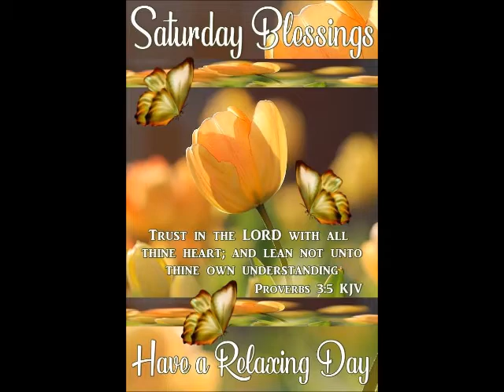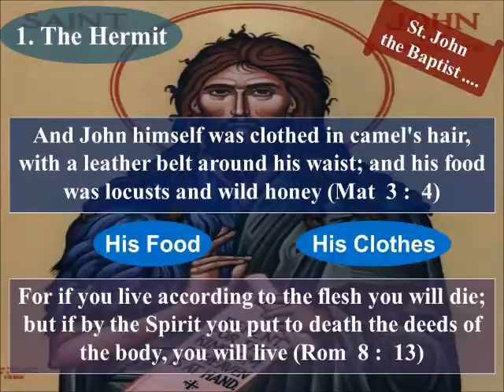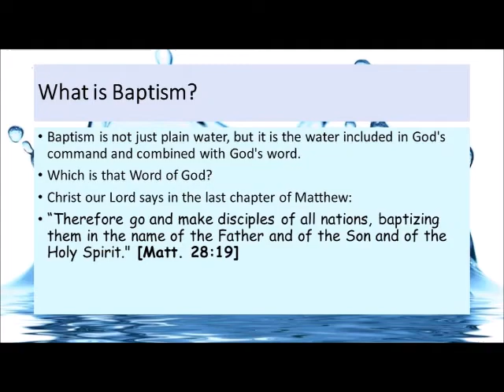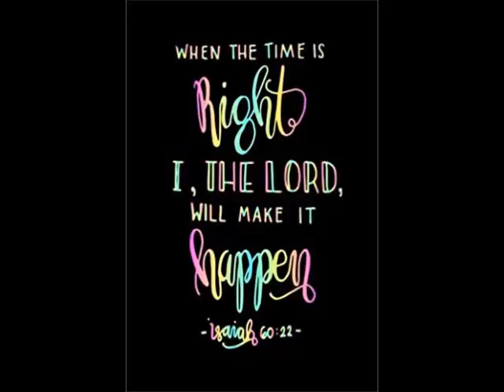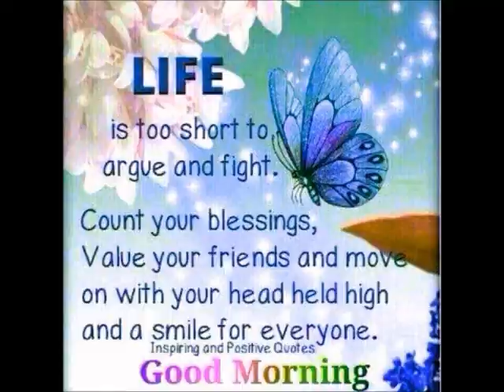Spiritual Reflections 29 Aug 2020 by Mr Singmar Corera